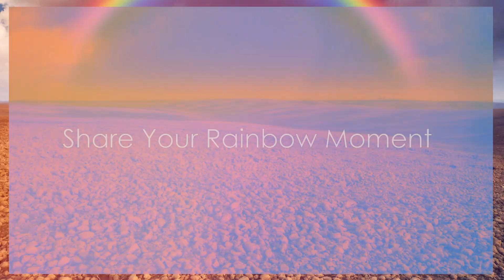Why You Never See The Same Rainbow Twice!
Explore the science of rainbows with KimLud and learn some interesting facts! Each rainbow is unique due to the refraction of light, specifically rayleigh scattering, through water droplets in the clouds. No two people see the same horizon line or sunlight scattering, making every rainbow a personal illusion.

⚡Rainbow physics 📚 Optics 📚 Meteorology,
⚡The nature’s magic before Science
⚡Your Personal Light Show
⚡Circular Rainbows in the Air
⚡Share Your Rainbow Moment

💬 If you're amazed by nature's wonders,

🕗⏰⏳ TIMESTAMPS
00:00 🎧 Intro
00:17 🎧 The Magic Before the Science
00:23 🎧 The Private Performance of Light
01:27 🎧 Your Personal Light Show
02:17 🎧 An Illusion Just for You
03:05 🎧 On the Ground and in the Air
03:57 🎧 Double Rainbows and Visual Quirks
04:50 🎧 A Fleeting Masterpiece, Made for One
05:32 🎧 Share Your Rainbow Moment
06:08 🎧 Beyond the Rainbow—Chasing Light’s Other Wonders
06:44 🎧 Outro

💛 About KIMLUD | Future Tech • MegaProjects • Engineering Tomorrow 🚀🚀📡🤖🏗️
Explore megaprojects, smart infrastructure, AI, robotics, space, and cutting-edge tech shaping our global future 🌍 Driven by innovation.